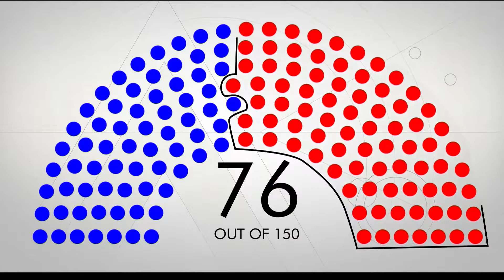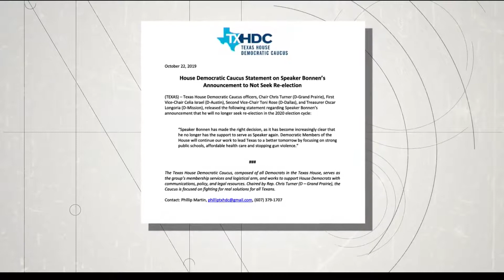Dennis Bonnen scandal: Analysis with Texas Tribune